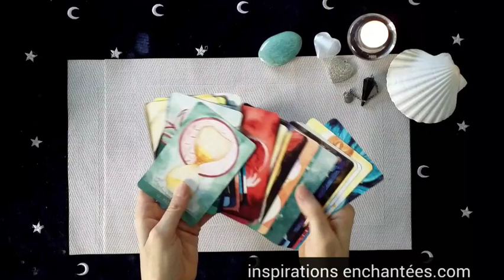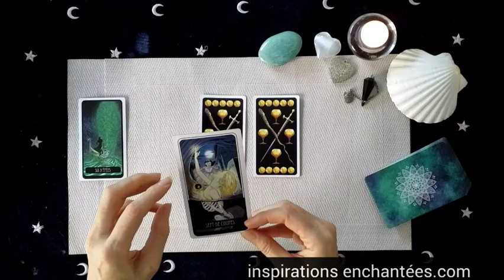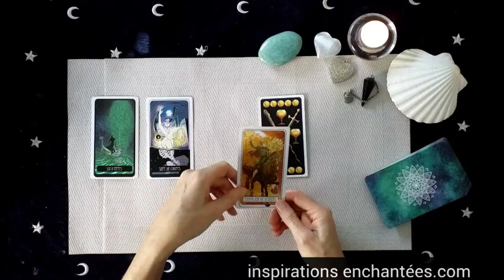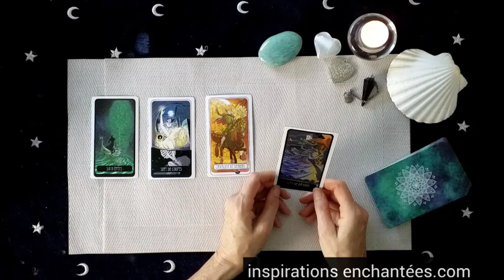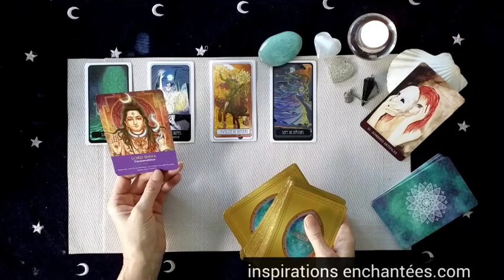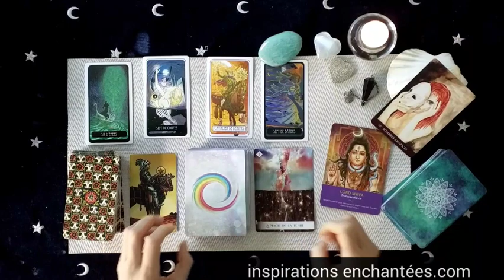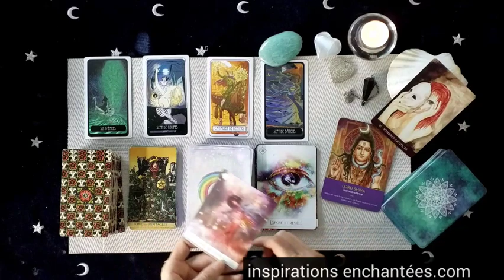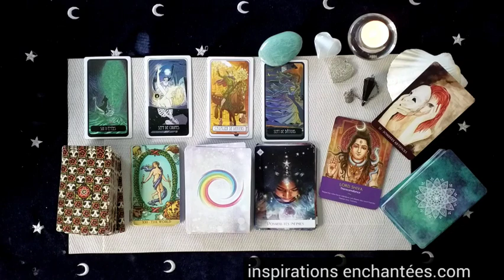Energie semaine du 28 Novembre au 4 Décembre 2022 - Et puis partir....+ Guidance signe/signe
♈ 07:43  ♉ 08:37 ♊ 09:07   ♋ 09:44 ♌ 10:25 ♍ 10:50 ♎ 11:24 ♏12:07 ♐ 12:47♑ 13:23 ♒ 14:17 ♓ 14:44

🌿 Votre vidéo privée des energies du mois de  NOVEMBRE

💎 L'Oracle Inspirations Enchantees
💎 L'Oracle des 7 energies
💎 Tarot Villeneuve
💎 Mademoiselle Lenormand
💎 Tarot of Mystical moments
💎 Light Seer’s tarot
💎 Radiant Wise spirit tarot
💎 Oracle de l’énergie
💎 Oracle du quantique
💎 Oracle des sortilèges
💎 Rêves enchantés de Lenormand
💎 La sagesse de l’Oracle

 💗 Céline 💗